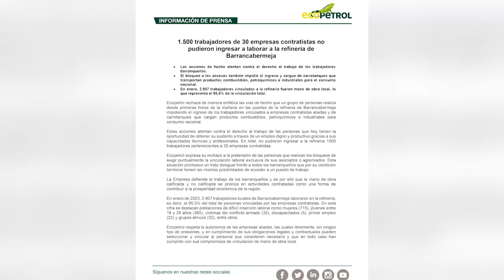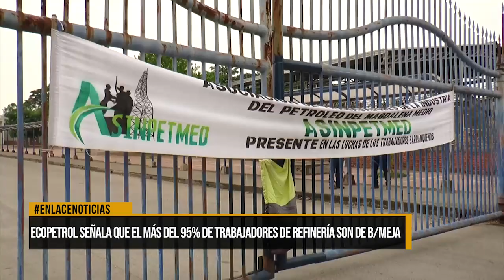Ecopetrol señala que el más del 95% de trabajadores de refinería son de Barrancabermeja